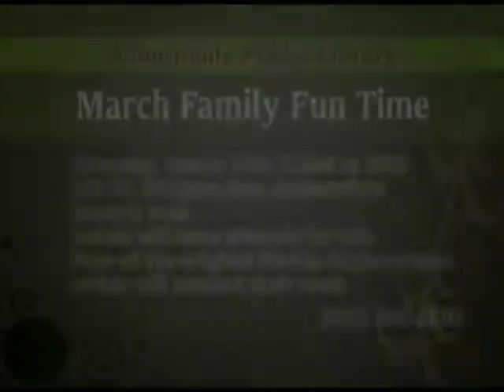Polk Place: Auburndale Highwaymen Exhibit and Family Fun Time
The Auburndale Public Library will host a family fun day on March 15, including an exhibit from the Florida Highwaymen, vintage cars and food vendors. Studio guests Yvonne Williams and Linda Key share the details.